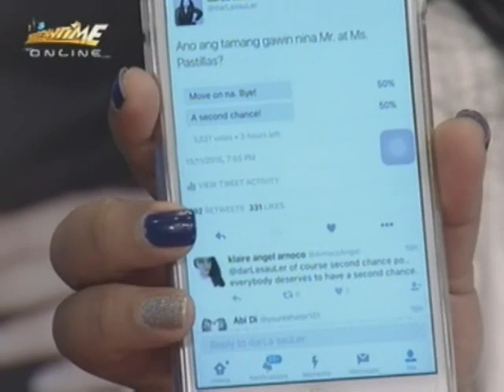It's Showtime Online Episode 42: Tommy, and Ms. Pastillas with Darla